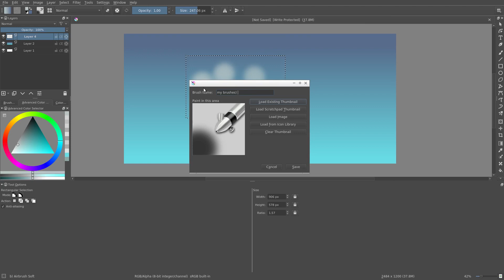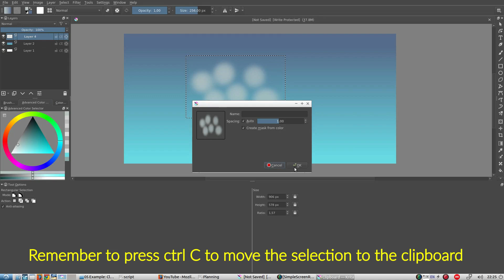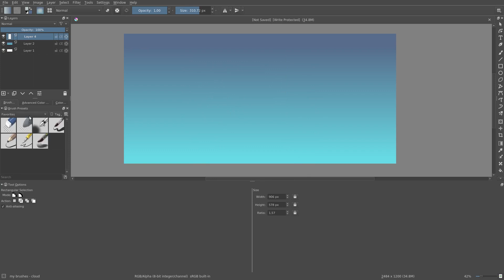Krita Custom Brushes - Cloud Brush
In this video we will be making a custom brush with which we can easily and quickly draw clouds in Krita.

Or Udemy. Use this link to get the full course at a discount!